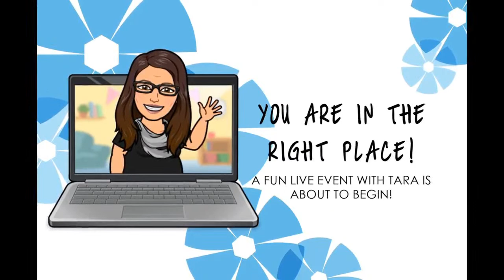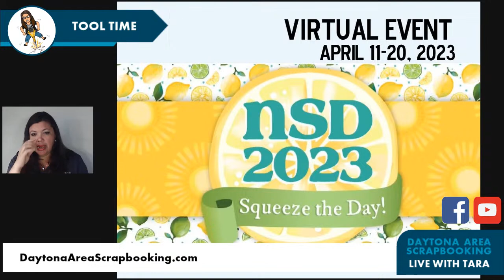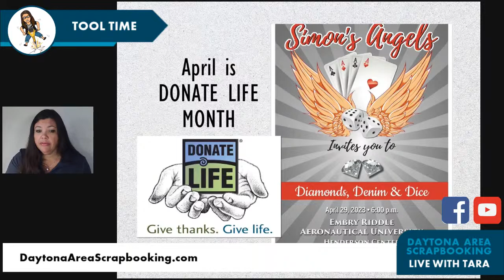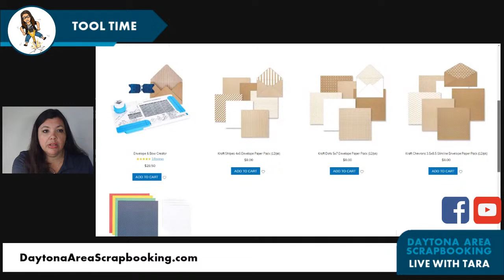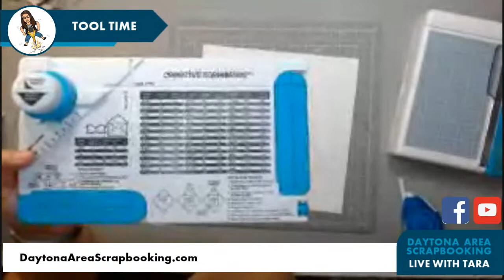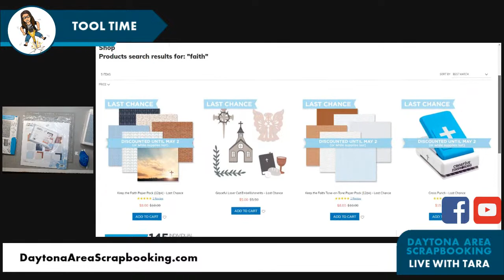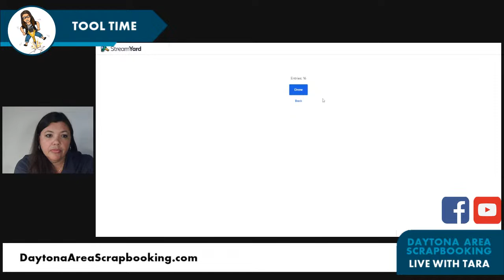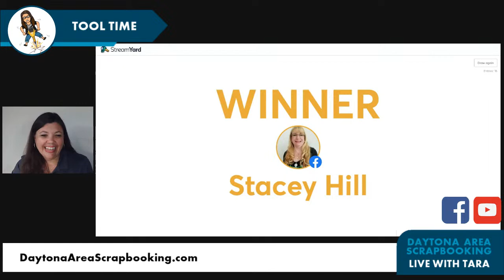Tool Time with Tara: Bow & Envelope Maker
Join me for a fun demo - featuring one of the newest tools from Creative Memories!

I have been helping busy people complete photo projects since July 2000.

Proud to be a Creative Memories Advisor and a Forever Ambassador.

I love hosting SCRAPPY ladies at in person and online events.